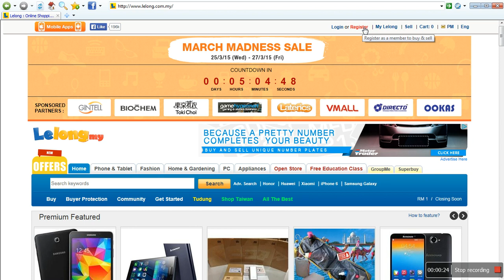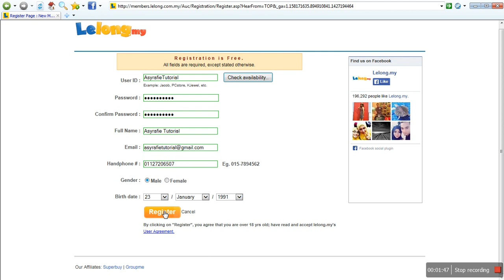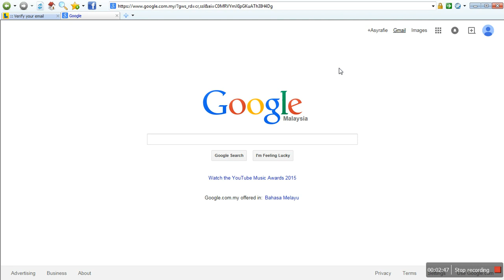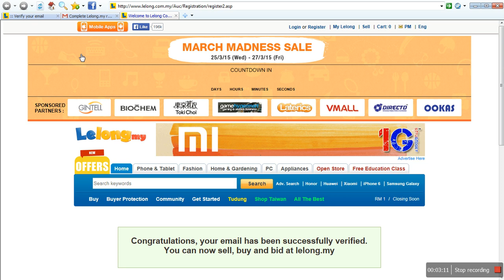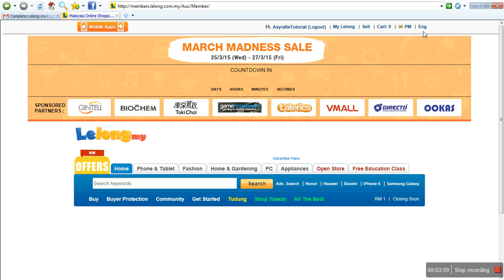[Tutorial] How to "Create Lelong.com.my Account" (Malaysia)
What's Lelong.com.my

What is Lelong.com.my ? A means of identifying Lelong.com.my is to use an international comparison that everyone is familiar with. Styled and functioning similar to the international auction site, eBay.com, Lelong.com.my powers a robust and secure avenue for trading in Malaysia. The idea of an auction site in Malaysia has taken off with tremendous response. With a local flavour, members feel a sense of belonging and constantly keep in contact with the Lelong Development Team to give feedback, be it positive or negative. As our members are extremely valuable to us, we go to great lengths to accommodate for their needs and wants. With the experience we have gained from running the site for the past years, our team are well poised to deliver a site that is full of quality content to the members. Many distributors have realised the power of using the auction system and are now using our site to trade and grow their business

Why you should register with lelong.com.my account?

However, we do not authenticate their information other than making sure their their handphone and e-mail is working ( We authenticate their handphone via Handphone Verification.) So, trade with your own risk.

After register, user can :-

- Post 5 items at one time.
- Bid 5 items at one time.
- No product picture posting is allowed.

My Review :

Lelong.com.my is a great place for me to shopping around the world. I like to shopping. Lelong.com.my is safe and secured to make any transaction around the world with many safety precaution. It was a good platform to buy and sell. You will find many good stuff in here from gift to toys and from cloth to cooking tools. Totally recommended to visit Lelong.com.my and find your own goodies. Good Luck.